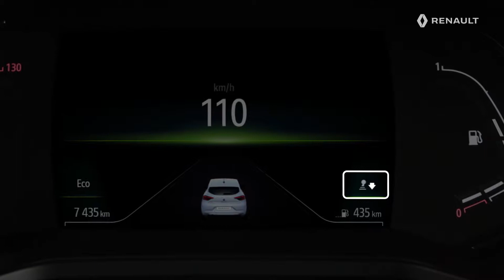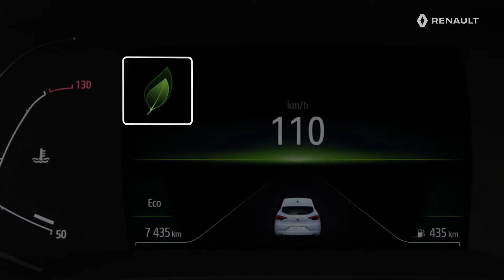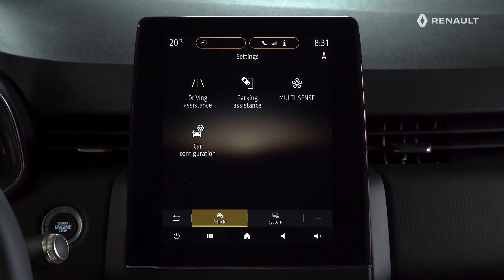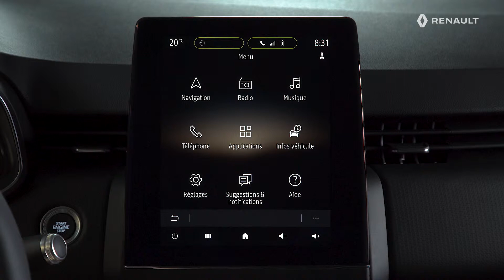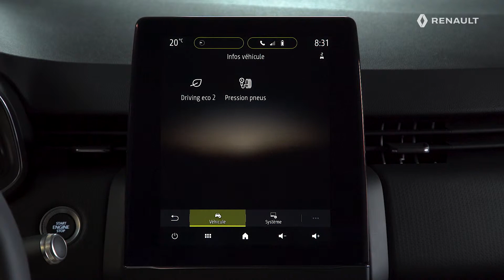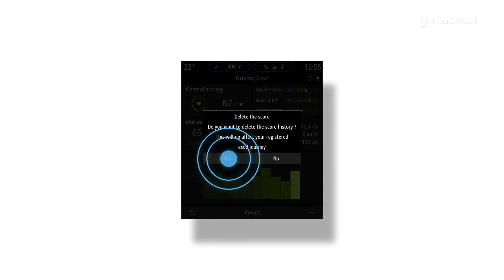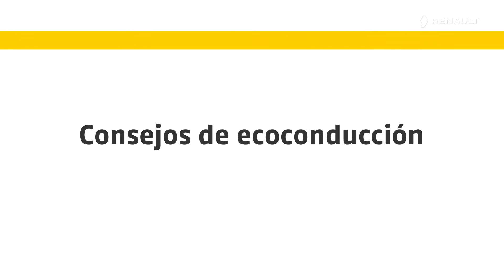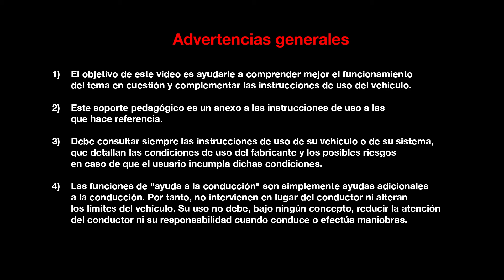ECOCONDUCCIÓN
New Renault Clio, SPA